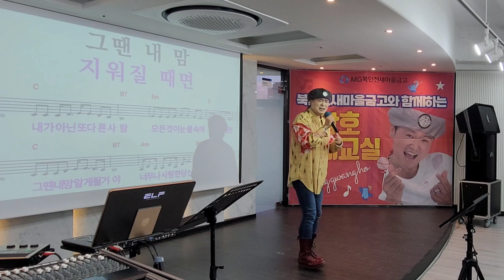추억으로 가는 당신 /원곡 주현미/ 북인천새마을금고 두리지점